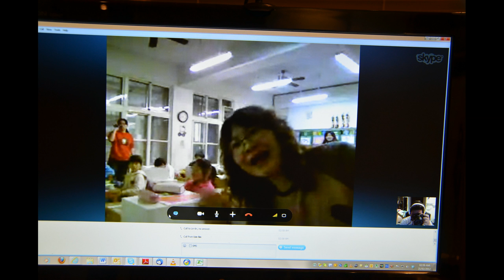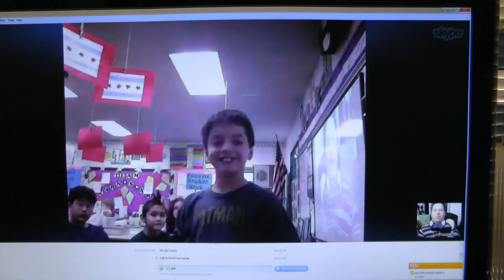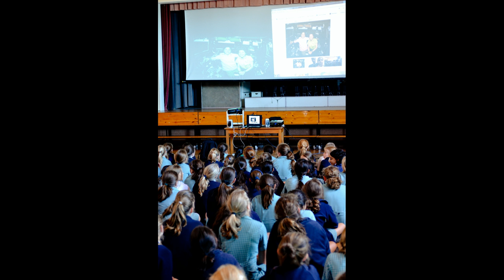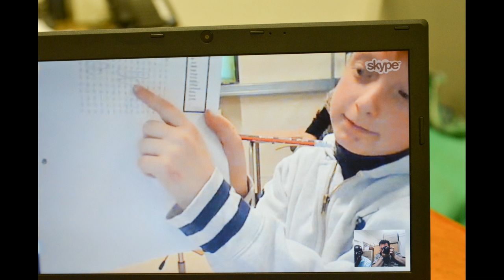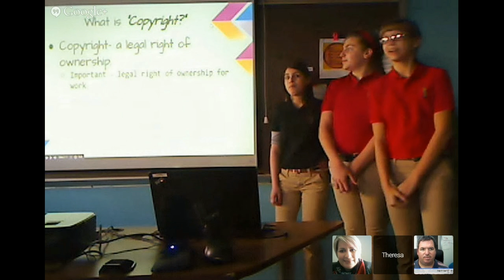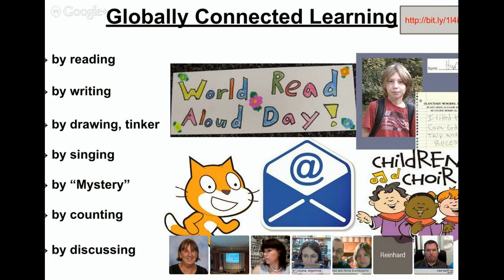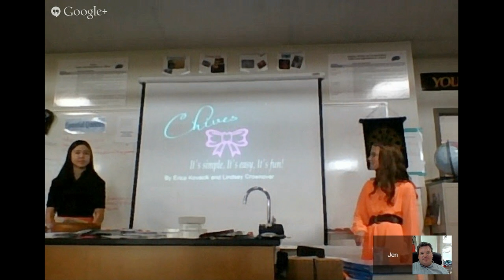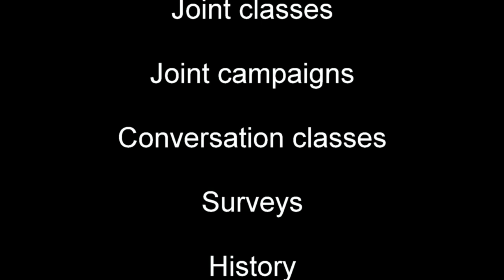The Global Collaborators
Presenter: Steve Sherman
As an educator, I have been running an NGO for 20 Years. In the past few years I began collaborating with teacher colleagues around the world. Teaching in their classes, have them teach in mine. I will share many of my experiences and encourage YOU to join us on our journey of making the world a smaller place. This is what REAL education is about.